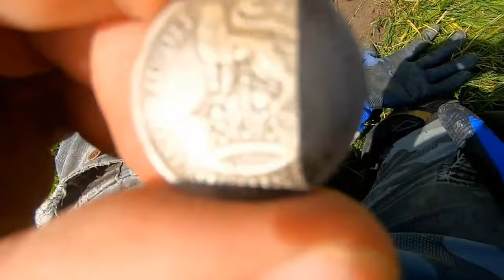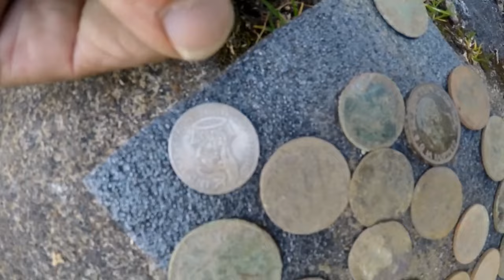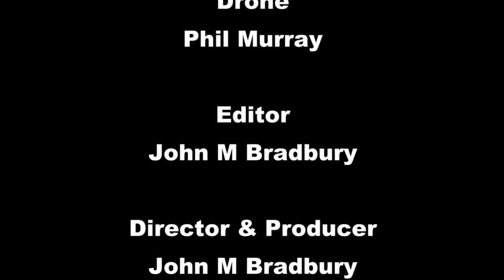WHAT HISTORY DI WE FIND TODAY & WHAT ISTHE OLDEST?